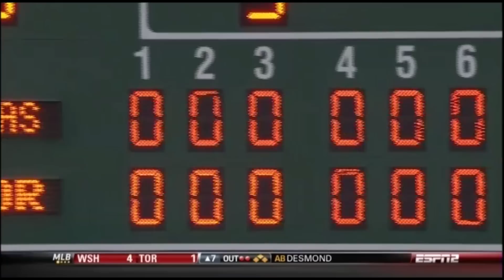Arkansas vs #4 Baylor Game 3 (2012 Super Regional)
Arkansas advances to Omaha for the College World Series by defeating the Baylor Bears in a deciding game 3, 1-0.

From Baylor Ballpark in Waco, Texas